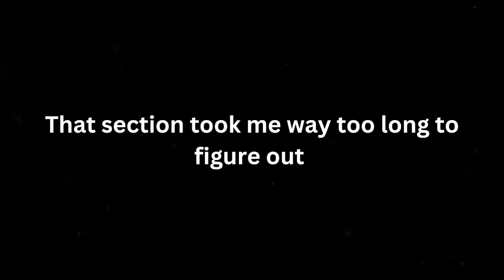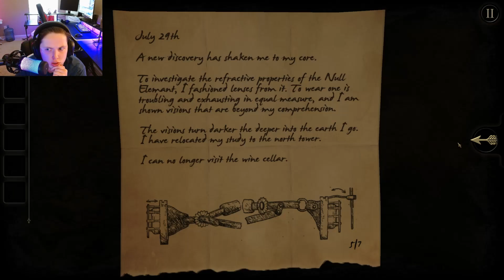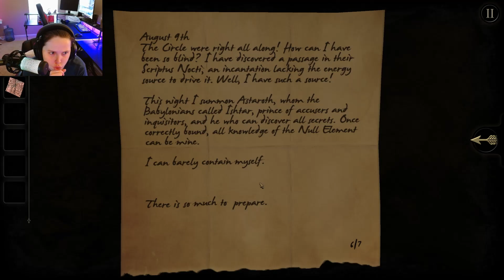The Room (Part 2) - WOAH! WHAT IS HAPPENING!?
Welcome back to The Room Series. This is The Room (Part 2). This is the most epic puzzle we've solved so far. I had a ton of fun filming this for you guys and I worked on my editing skills so this video is hilarious! Love u guys :)